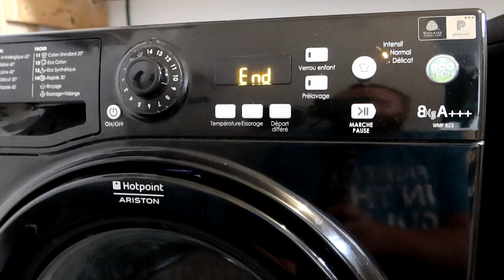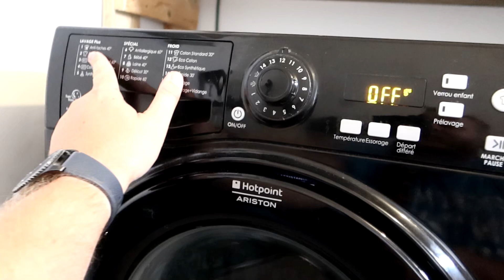👌 LE TUTO DES NULLOS - EPISODE 03 - LE LAVE LINGE